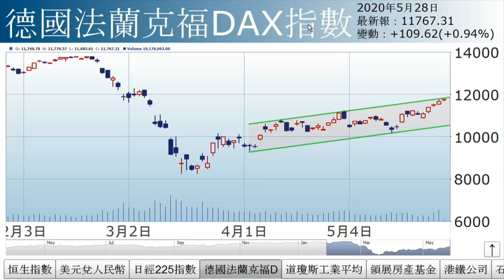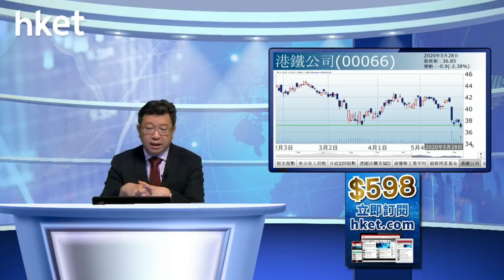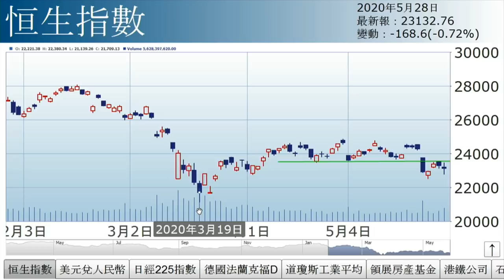李國慶：角力（2020年5月28日）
【香港經濟日報】《投資理財》主編李國慶表示，5月期指結算，港股大上大落，一度跌逾500點，主因中美角力白熱化。昨晚美國國務卿蓬佩奧指不再保證香港享有特殊待遇，又指將制裁中國。……（更多內容：